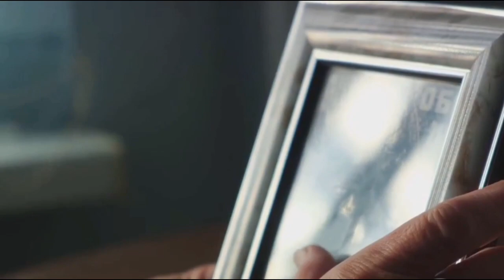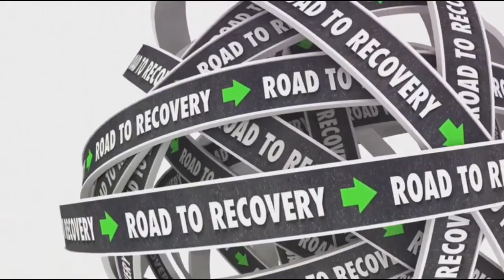Have you Frustrated in life_Hope on living | Motivational video for suicide attempt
Content Warning: This video discusses the sensitive topic of suicide by hanging.

In this powerful video, we delve into the harsh realities of death by hanging. Through a thoughtful and compassionate lens, we aim to discourage this tragic act while promoting crucial mental health awareness.

Suicide is a complex issue, often rooted in unimaginable pain and struggle. By understanding the gravity of this topic, we hope to inspire empathy, provide resources, and encourage those in need to seek help.

Remember, you are not alone. There are always alternatives, and your life has immeasurable value. If you or someone you know is experiencing a mental health crisis, please don't hesitate to reach out for support.

Together, let's break the silence, end the stigma, and work towards a world where everyone feels heard, valued, and empowered to choose life.